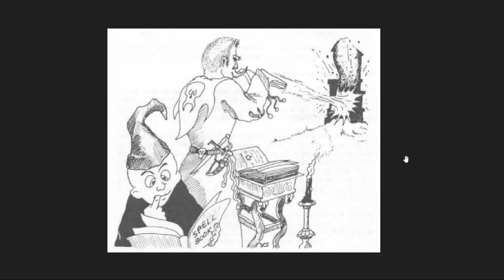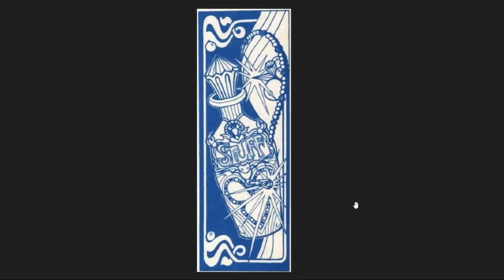Reviewing Old Dungeons and Dragons Art p. 2 - Two Nerds Podcast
In this week's edition of the Two Nerds Podcast, Eric J. Chucci and The Boy continue to review old Dungeons and Dragons art!